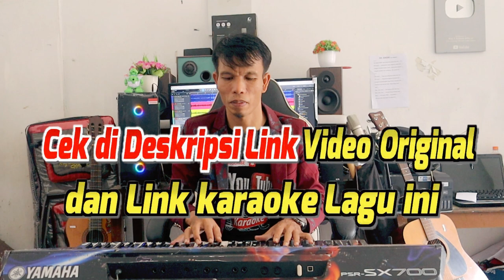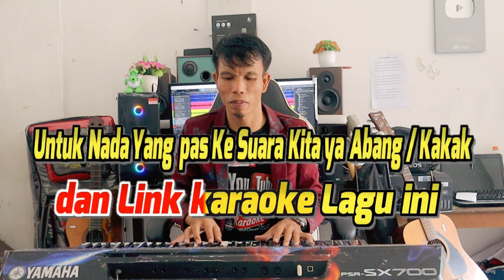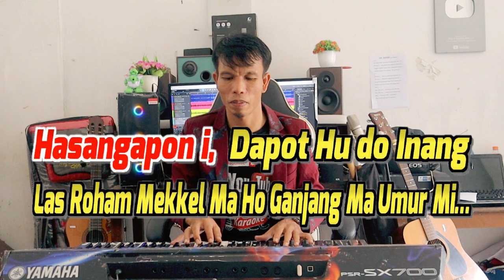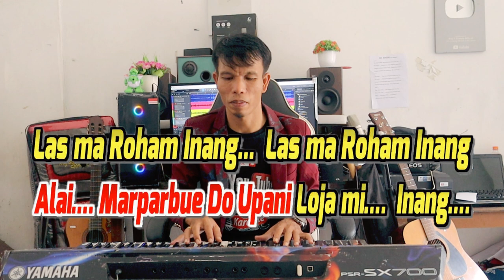KARAOKE MARPARBUE DO LOJAMI || NADA COWOK STANDART - CIS = DO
Nga Loja Ho…, Inang Nauli Lagu -
Nga Loja Ho…., Humongkop Hami Gelleng Mon -
Hu Haol Ma Ho... Hu Abing Ma Ho -
Paulakhon Lojami, Saleleng on… Tu Anak mon… -

Tangiang Mi, Dohot Balga Ni Holong Mi -
Boi Dapot Au... - Na Sinitta Ni Rohaki
Hasangapon i, Dapot Hu do Inang
Las Roham Mekkel Ma Ho Ganjang Ma Umur Mi… -
Refff..
Dainang Nauli Lagu... - Inang Nauli Basa -
Mauliate ma.., Di Holong mi Inang -
Ai Dang na Mora Ho Inang, Manang Maduma Ho… -
Lao Bohal Mi, Humongkop Gelleng Mon. -
Alai…. Marparbue Do Upani Loja mi…. Inang…. -
Lasma Roham Inang... - Lasma Roham Inang -
Inang Nauli Lagu. -

 MUSIK…..Ayat 2 … Reffff…

Mekkel Ma Ho Inang... - Mekkel Ma Ho Inang -
Di Hatua on Mi.